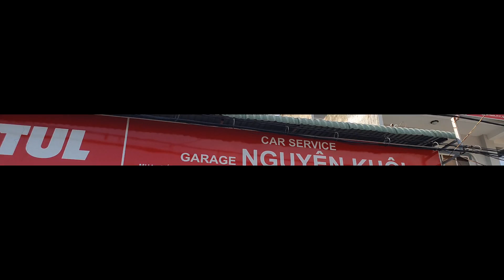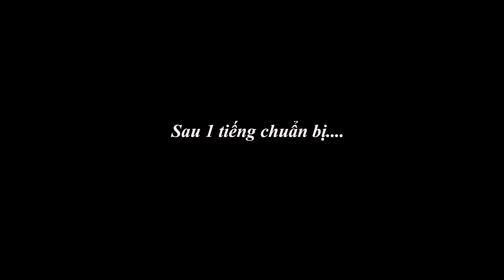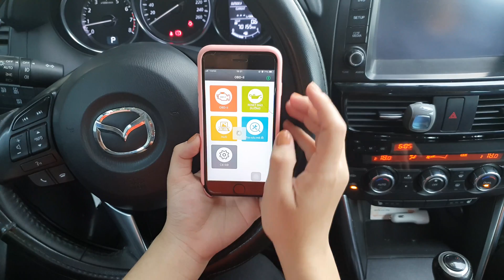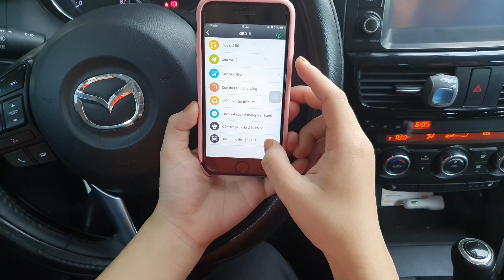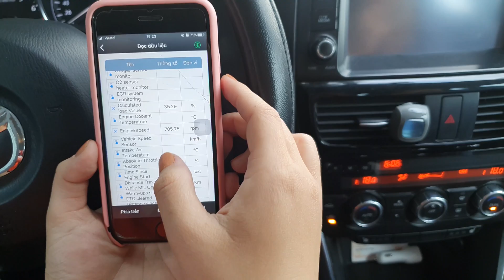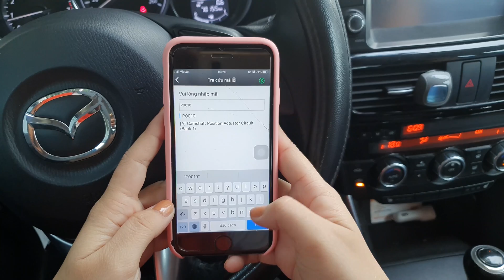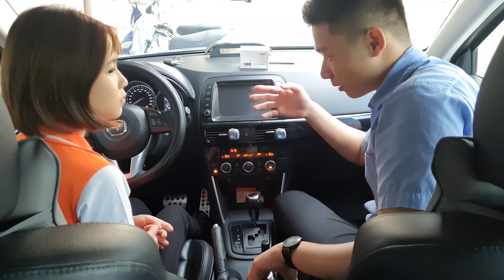[Sinh Viên Mê Xe] - Công nghệ Chẩn đoán mã lỗi thông minh trên Ô tô hiện tại trông như thế nào???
Video Tìm hiểu thiết bị chẩn đoán Ô tô thông minh được Sinh Viên Mê Xe quay tại Gara Ô tô Nguyên Khôi tại 14/29 Nguyễn Oanh, Phường 17, Gò Vấp, Hồ Chí Minh. Cùng với Thùy Dương - nhân viên Công ty Cổ phần Máy Chẩn đoán OBD Việt Nam cũng là Sinh viên Khoa Động lực IUH mong muốn đem đến những Công nghệ Chẩn đoán Ô tô mới đến tất cả mọi người.

Chân thành cảm ơn Công ty Cổ phần OBD Việt Nam, Gara Ô tô Nguyên Khôi đã tài trợ cho Video này.
Introduction Video is made with footage by RecStorm Vietnam and owned by Cty TNHH SGVN Holdings.
White Mercedes featured in the Introduction Video is owned by Mr Jeremiah Ong from Singapore, owner of Top Car Performance Vietnam.